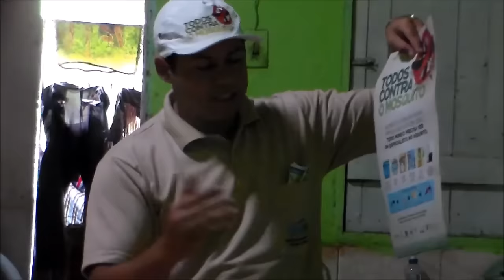DISTRITO DE ARATICUM RECEBEU MUTIRÃO DE LIMPEZA CONTRA O AEDES AEGYPTI